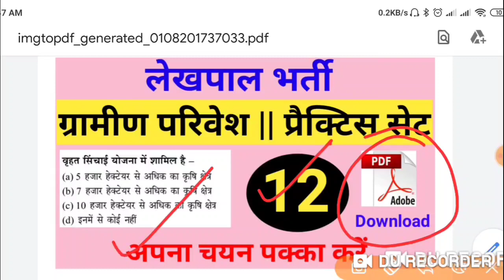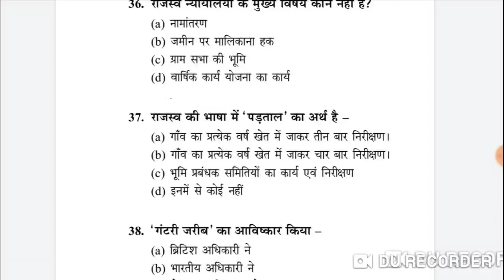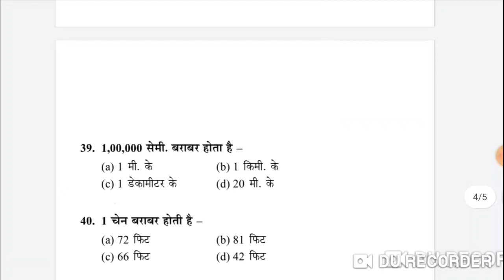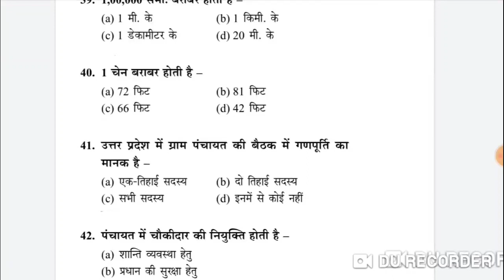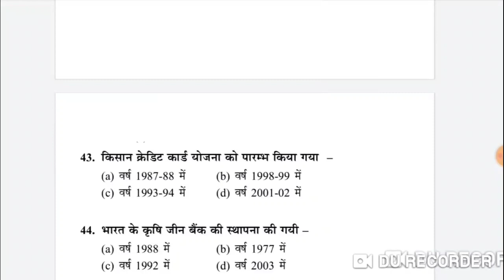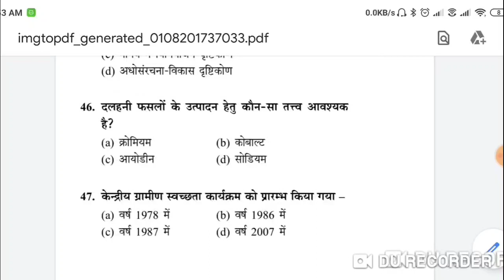Lekhpal Practice Set-12 , ग्रामीण परिवेश , most important questions of gramin parivesh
gramin parivesh, lekhpal gramin parivesh, gramid parivesh,
Village Development is Respect of India, Village Development Programmes & Management, Village Development Research, Village Health Schemes, Village Social, Development, Village Development & Land Reformation,
लेखपाल क्या होता है , लेखपाल कैसे बने, लेखपाल के कार्य

Gram Samaj Evam Vikas Book Ghatna
Chakra PDF
Gram Samaj Evam Vikas book arihant pdf
UP ग्रामीण विकास और ग्रामीण समाज pdf
ग्रामीण विकास नोट्स इन हिंदी
Gram Samaj evam Vikas Book in English
ग्रामीण विकास से संबंधित उमालेली की पुस्तक का नाम बताइए
gramin parivesh question pdf
gramin parivesh question pdf in hindi
gramin parivesh ke questions
gramin parivesh question
उप लेखपाल ऑनलाइन टेस्ट इन हिंदी
Gramin parivesh Book pdf
UP Gramin Parivesh Book pdf Download
ग्रामीण समाज एवं विकास प्रश्नोत्तरी
gramin parivesh book
gramin parivesh
gramin parivesh book ghatna chakra
gramin parivesh book arihant
gramin parivesh for lekhpal
gramin parivesh book exampur
ghatna chakra gramin parivesh syllabus